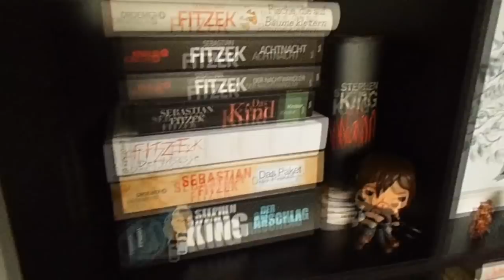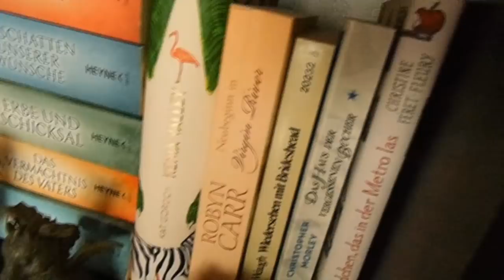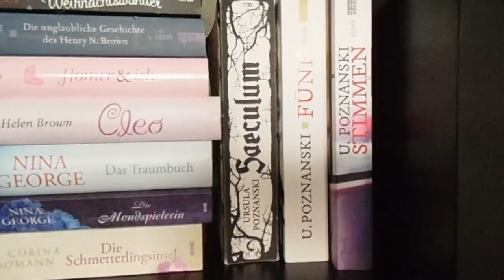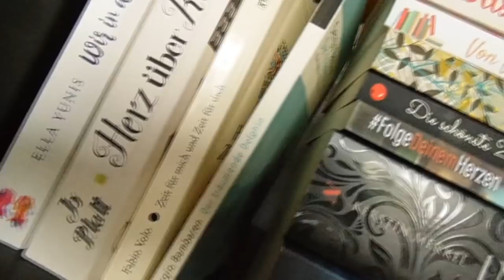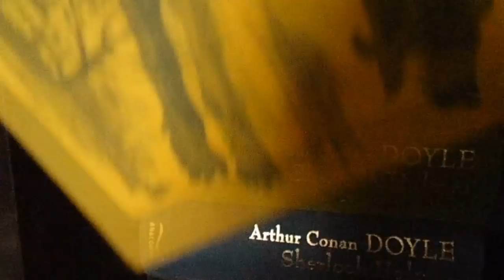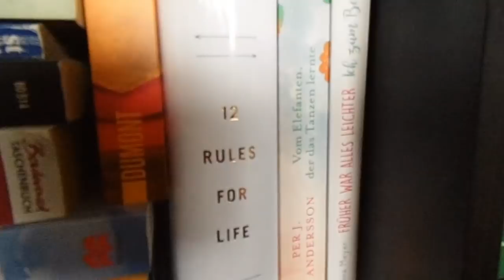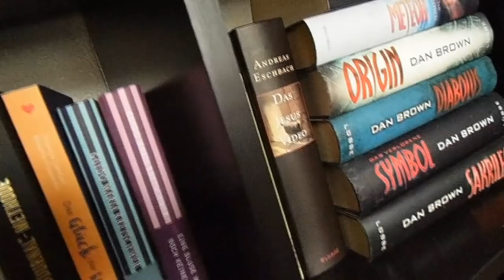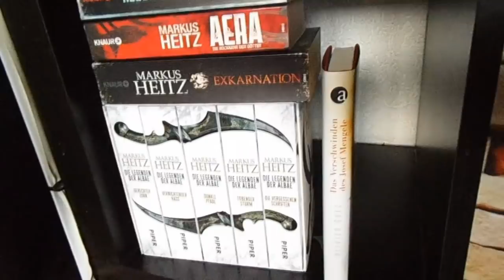Bücherregal Tour ~ Mai 2019 ~ Teil 1 | LadyoftheBooks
Alles neu macht der Mai und daher möchte ich euch meine beiden Bücherregale zeigen.

Wir starten heute mit dem kleineren Regal und nächste Woche seht ihr dann das größere Regal.

Viel Spaß  🙂